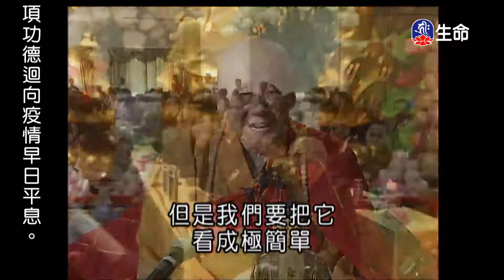普賢行願品(2)夢參老和尚-1_長老法語_(lifetv_20200714_23:00)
長老法語_普賢行願品(2)夢參老和尚。